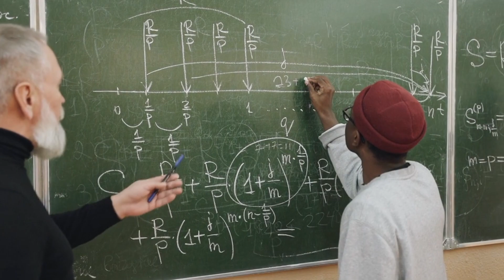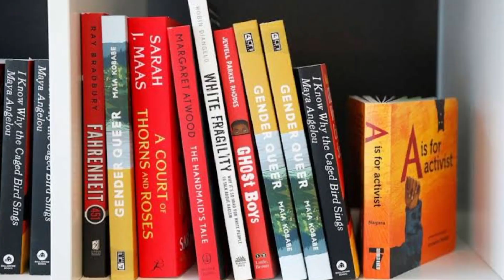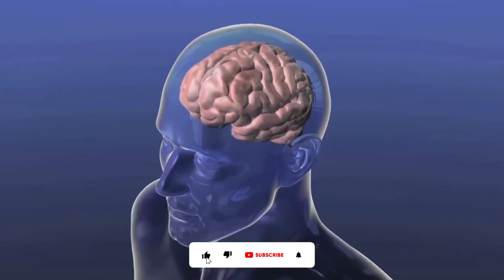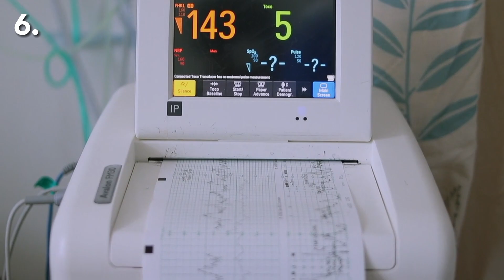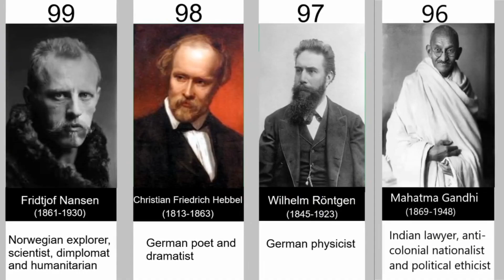মানুষ কি তার মস্তিষ্কের শুধুমাত্র ১০% ব্যবহার করে থাকে? 🧠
জানা - অজানা ›